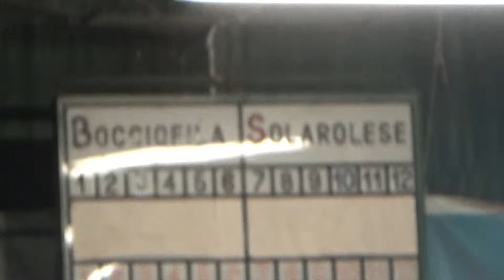00V 01R 00002